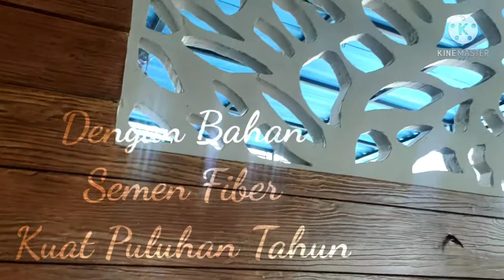tembok texture kayu fiber semen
woodplank elephant